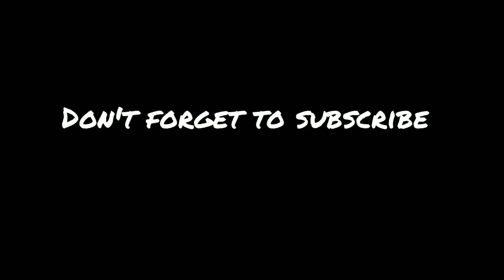How to Check & Replace Rear Brake shoe and Engine oil change TVS Zest 110 cc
#110 cc
Engine oil
Brake shoe
Brake Cable
Price details
# Review